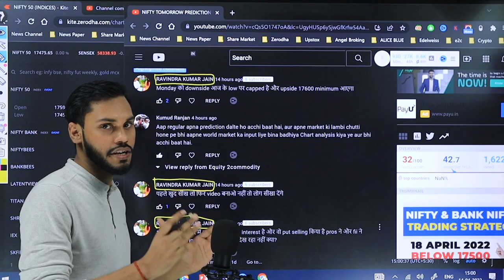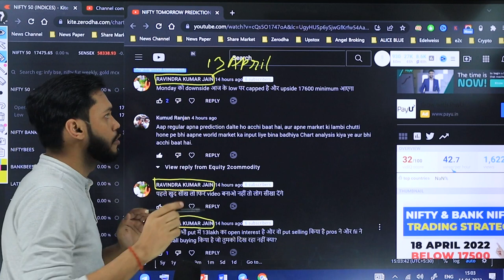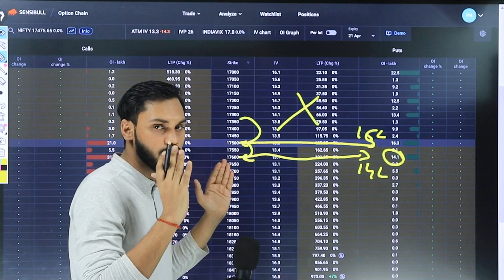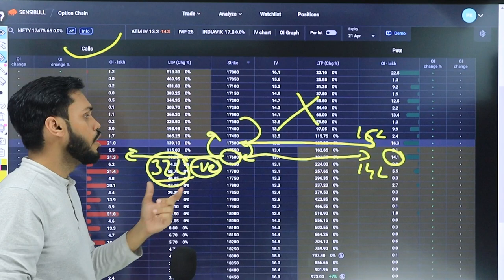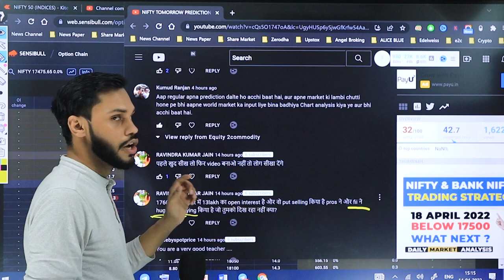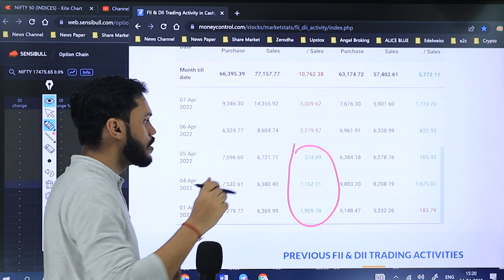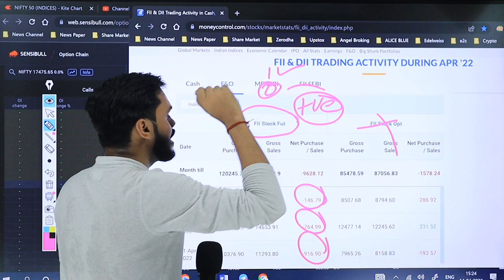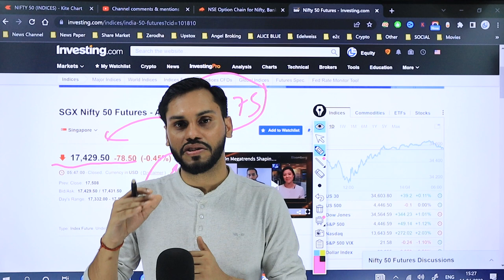आपको LOSS क्यों होता है? | TRADING PSYCHOLOGY HINDI | HOW TO AVOID LOSS IN OPTIONS TRADING